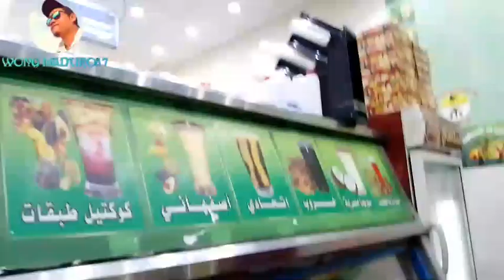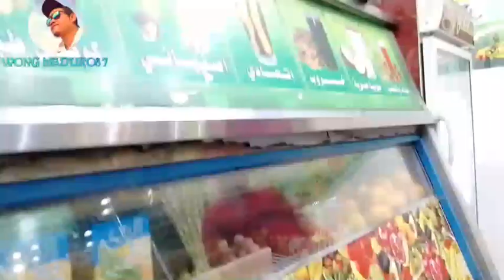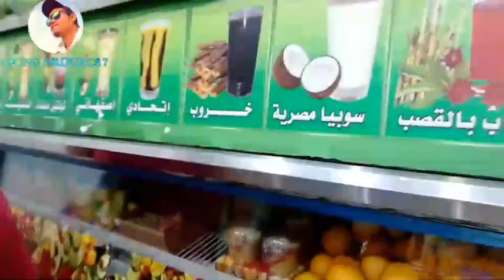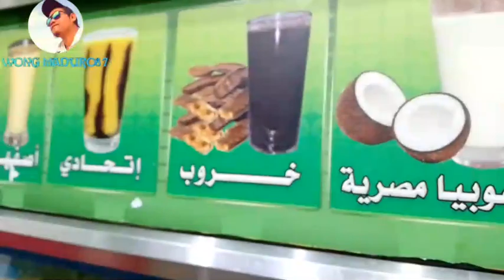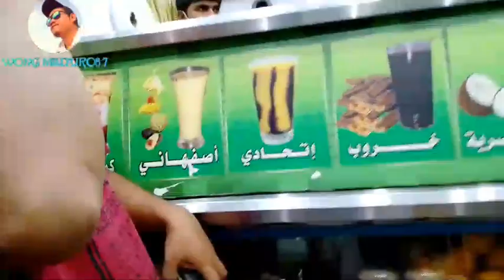Jus Alpukat Literan Di Tempat Yang Paling Laris_saudi Arabia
Jus Alpukat Literan  Di Tempat Yang Paling Laris Di saudi Arabia

Minuman segar juice Alpukat, yang sangat di suka oleh semua kalangan, muniman segar menyehatkan juice Alpukat